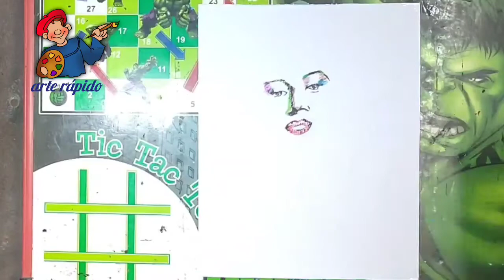Arte rápido | daily art 04 | pen art